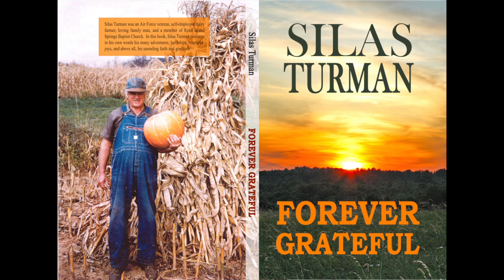Forever Grateful review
Review of Silas Turman's book, "Forever Grateful", featured in Quince Podcast by Beth Almond Ford and Leslie Shelor.